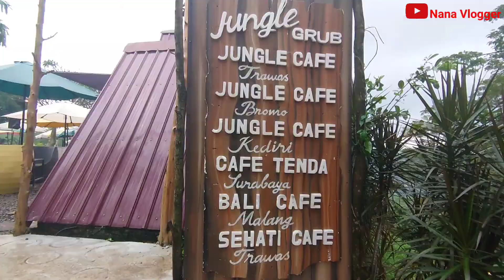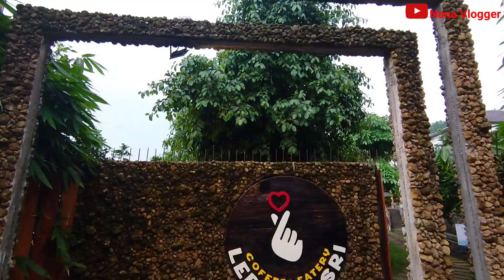Jungle Cafe & Lereng Asri | Cafe Trawas View Gn. Arjuna?! Pemandangan BAGUS BANGET!!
Hallo Guys
Balik lagi di Nana Vlogger
Kali ini kita mau ngopi ditempat dan suasana yang beda View Gn.Arjuna langsung